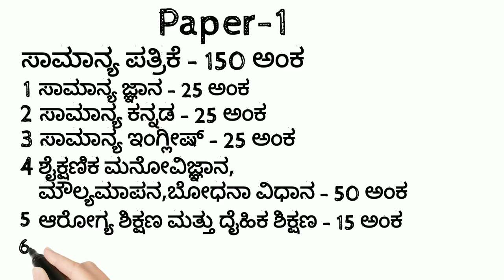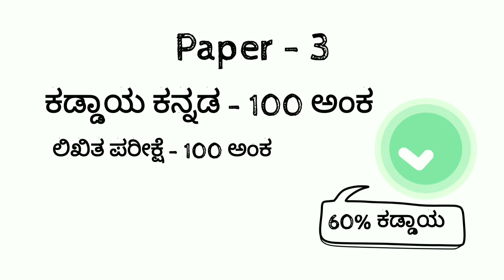GPSTR ಕರ್ನಾಟಕ CET ನೇಮಕಾತಿ 2021-22 | Exam Pattern | Syllabus